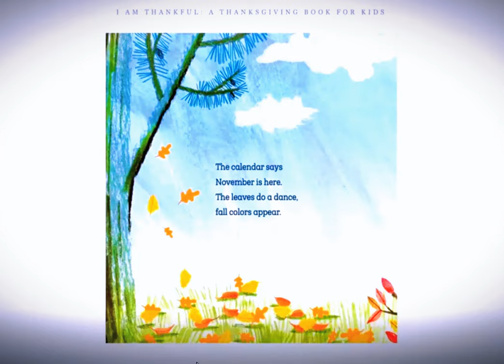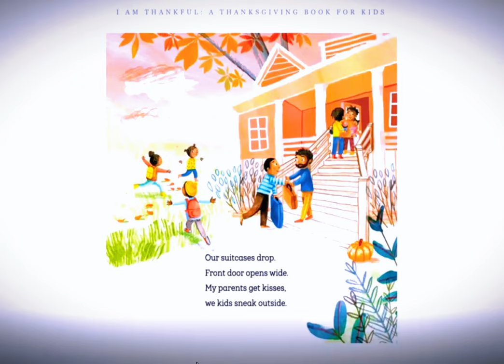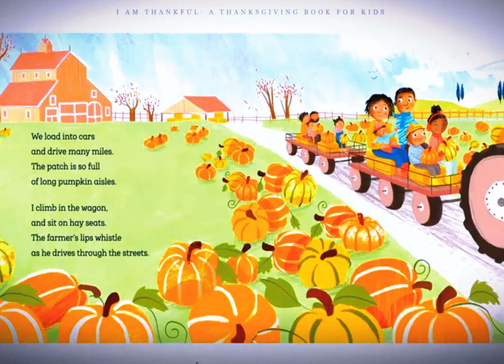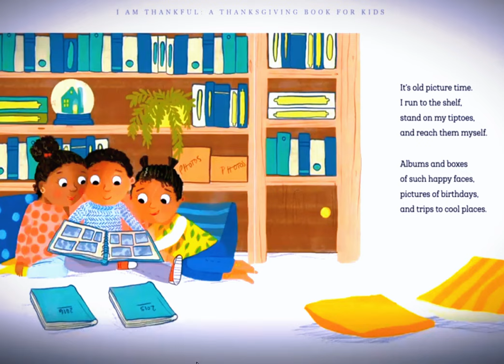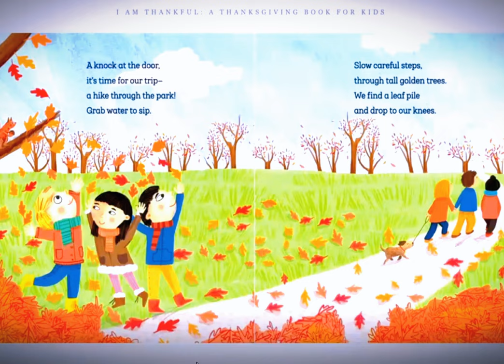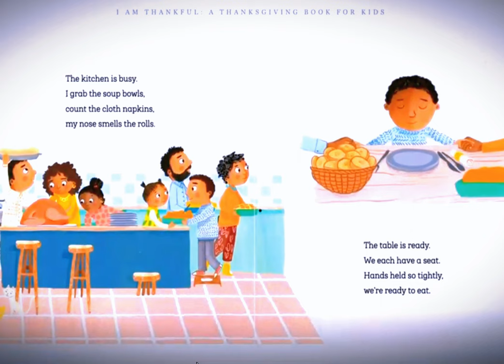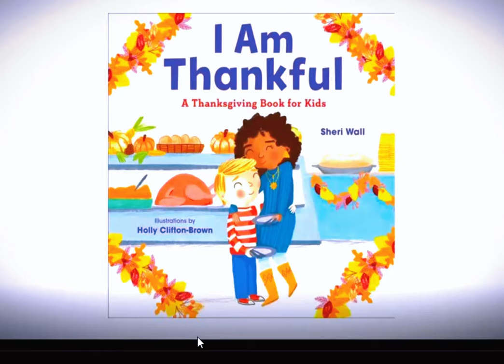【英文故事绘本】🦃I am Thankful | Sheri Wall | Kid Read Aloud for Kids | Story for Thanksgiving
I am Thankful by Sheri Wall @ KidreadaloudforKids.

I Am Thankful is an adorable, rhyming standout in Thanksgiving books for kids that follows three different families as they celebrate this wonderful holiday with their own traditions, acts of kindness, and ways of giving back.
Kids will learn how to be thankful for the people and world around them as they delight in the warm, sweet illustrations that show diverse families and exciting Thanksgiving adventures. This heartfelt, poetic story will show young ones the meaning of giving and sharing.

00:00 Welcome to my Channel
01:18 I help to clean up and get ready to cook.
02:41 I help to creat art for table mats and cards.
05:30 I help to serve the meal.